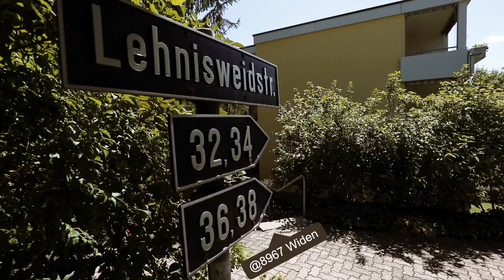Wohnung in Widen (Miete)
Für weitere Infos wenden Sie sich an Roland Meyer von Remax.